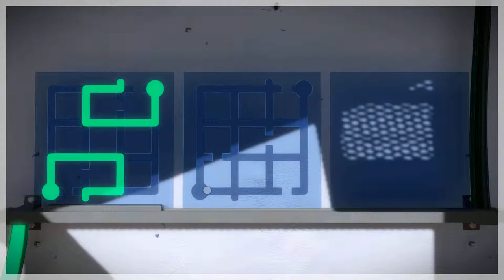The witness : explorez une île et comprenez ses mystères [Sous l’œil de Kali #43]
Timers et infos pratiques en description

00:00 présentation du jeu
00:45 le tunnel
01:20 le fort
05:02 la plaine
07:03 le hangar
10:09 le temple désertique
12:59 déambulations et exploration
15:22 balade en bateau
22:20 outro

prix : 36,99
style : énigme, puzzle
jeu solo
pas d'éditeur de niveau
support : Pc, Mac, Ps4, Xbox 360, Xbox One, Ios, Android
langage : Français disponible
contrôles : clavier et souris, manette
poids : 4,1 Go